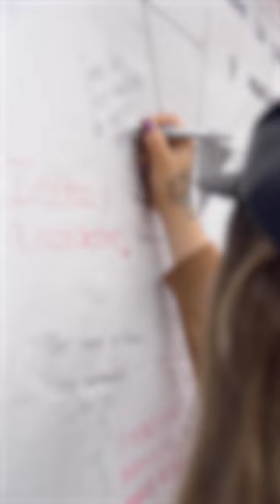XV Fiesta de la Palabra: comunicación, arte y cultura en el POLI